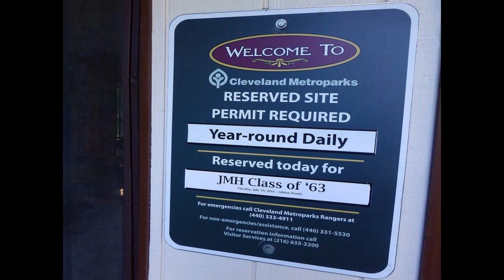'63 JMH 53rd Reunion 01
Photos from JMH Class of 1963 53rd Reunion. July 19, 2016.